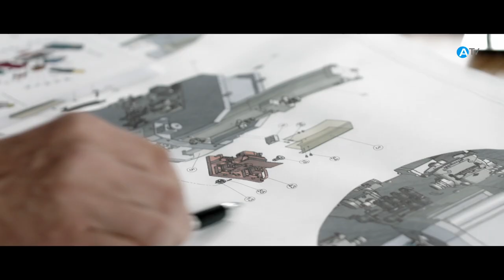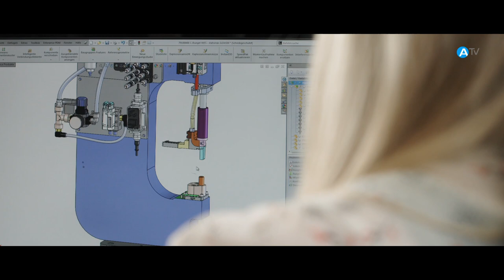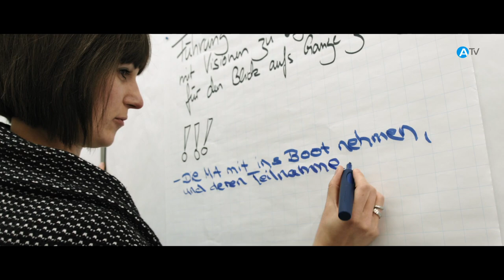Fastening the future of mobilty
No matter how fast the world develops - one detail must always be one hundred percent right. A detail that bears the name ARNOLD. At ARNOLD, we don't see ourselves as suppliers in the conventional sense, but as a development and innovation partner who puts sustainability at the heart of our identity and our services. From the initial idea to series production - and beyond. We supply connection systems for groundbreaking innovations. Technologies that quite literally guarantee maximum stability and safety in our breathtakingly dynamic times. Based on a solid medium-sized company tradition - and embedded in a strong group of companies - progress is our focus.